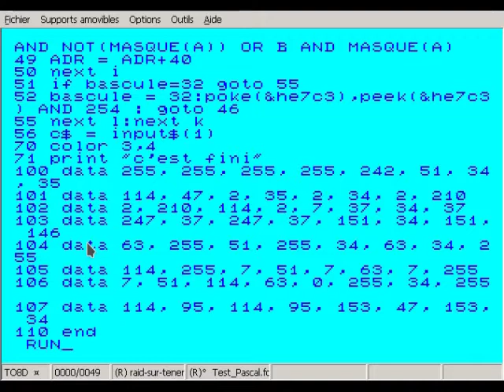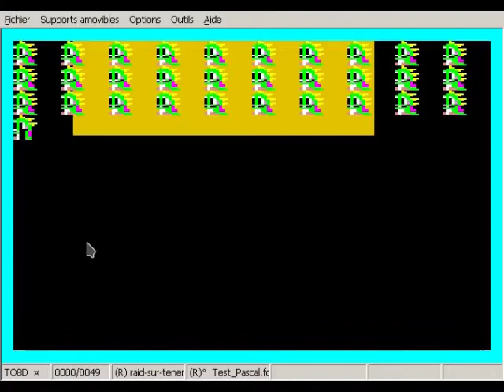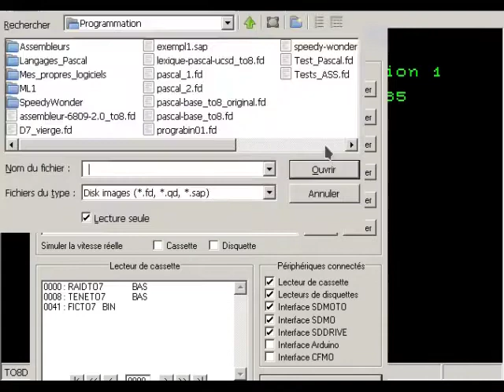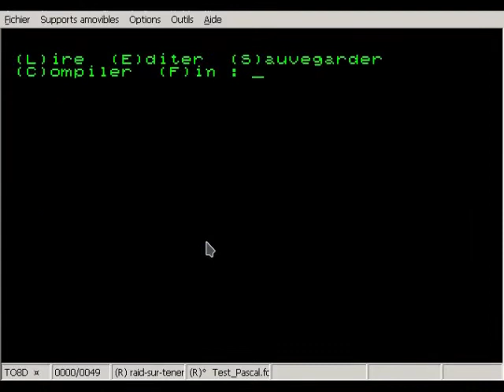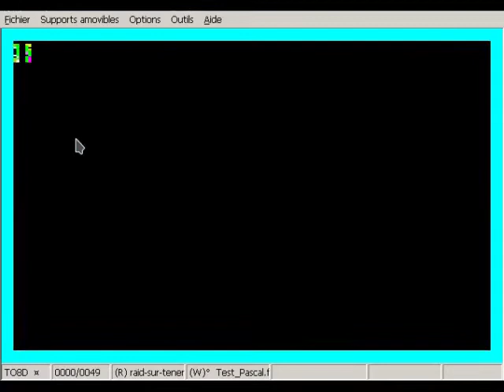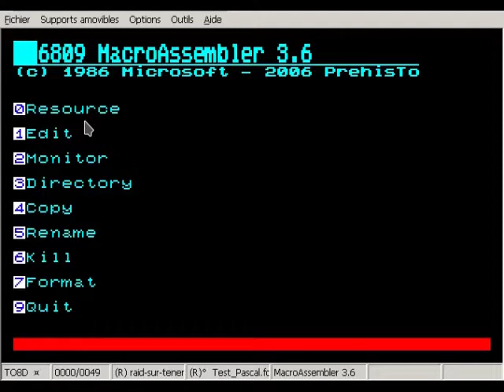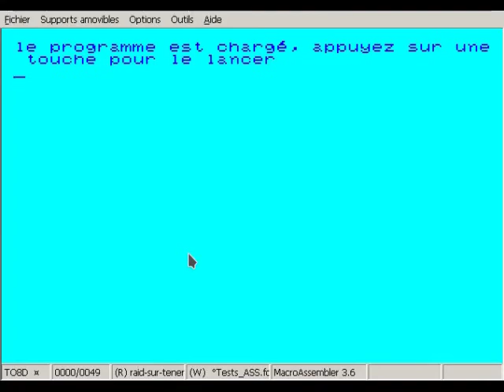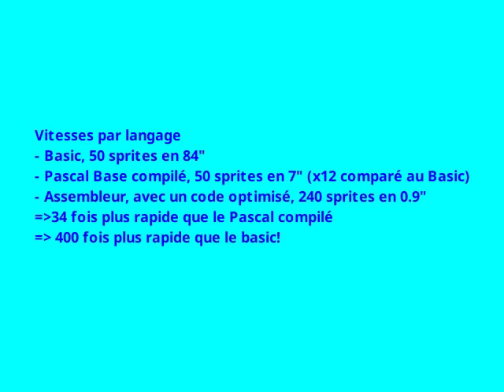Comparaison des vitesses d'exécutions de plusieurs langages de programmation sur une même machine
Cette vidéo de 12' vous montre les différences en temps d'exécution d'un algorithme (affichage de Sprites) sur un même ordinateur, le Thomson TO8 (Ordinateur 8 bits avec un motorola 6809 à 1 Mhz, parfaitement émulé avec DCMoto). Ces langages sont :
- Basic 512 de MS (interprété)
- Pascal Base de FreeGameBlot (Compilé)
- Assembleur 6809 version Prehisto (2006)